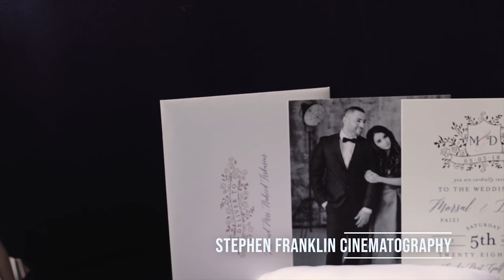Toronto's Premier Wedding Cinema | Stephen Franklin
Stephen Franklin Wedding Cinematography has been filming weddings for 12 years and it's still our passion. Our specialty is "Same Day Edits". This is where we shoot, edit, and play the video at the reception for the bride, groom, and their guests. We take great pride in our work and our clients so because of this we do not double book and only film about 25 weddings a year. I, Stephen Franklin, attend all of the weddings personally. We work out of Toronto Ontario and have been to multiple countries including Mexico, Jamaica, US, Costa Rica, Cuba, and Italy.